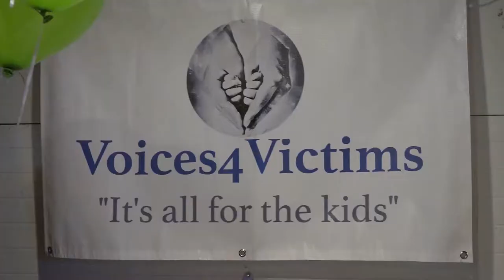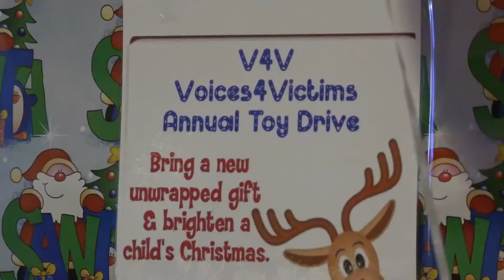Voices4Victims 2019 annual Christmas toy drive event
This was our annual Christmas toy drive event we had at the  Barrel House saloon in downtown Sandusky.  We had the band hard candy playing. We had Bcsne come and do the video on our event.  We can nit wait till our next Christmas toy drive cause it will be bigger and better than this year.